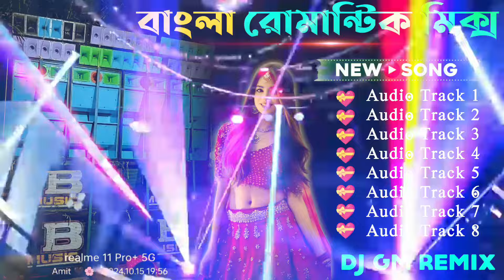Bangla Romantic Dance Mix 🥀 Dj Gm Remix 🥀 Old Bangla love story Mix 🥀 dj sk remix 🥀dj_sm_remix_0_2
@djrxpresent7996  @MAXDjYoutubevlogs  @djsesremix  @subhankarbera6140  @YtsujoyMix  @djrpmusicesentere  @DJCOMPETITIONCENTER  @DjMonsterClub  @djjaygopal @KousikMusic  @djbiswajitmusic5013  @Mr_AtoZ_Official  @DjHappymixpresent  @sanjibgayen8512  @sanjibgayen2919  @RolandMusic-ym8dl  @D̈J

Download_Site :- YouTube By Dj SM Remix 0.2

ew